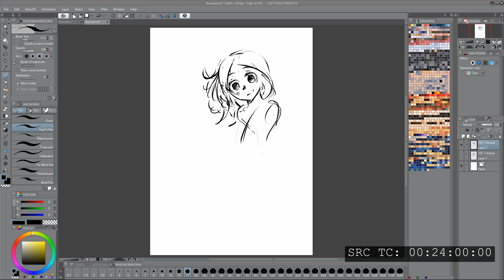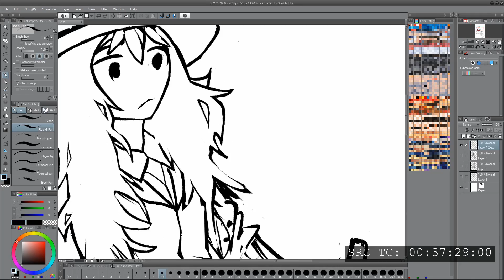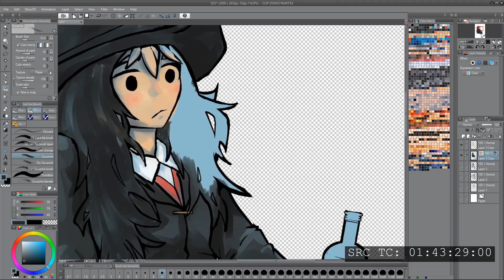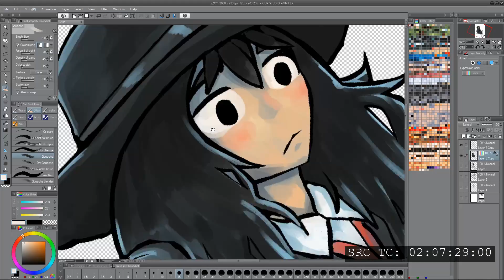WU -Saluzzo Timelapse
0:00 Sketching
0:58 Cleaning Lineart
2:12 Color

Artwork for Waifu Universalis.